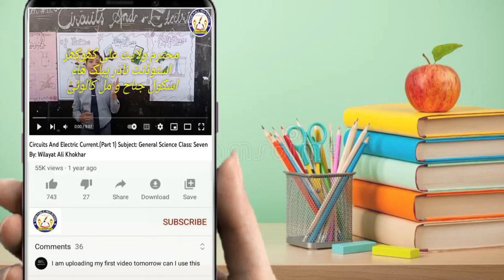Speech by Ada Khan Muhammad Manganhar sb